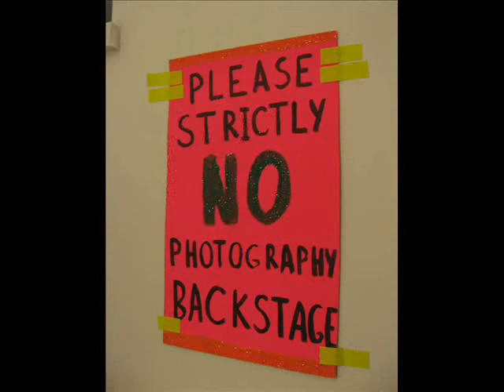Alternative Part 2/2 Miss World 2014 - Radio report from Fenella Fielding & Simon McKay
This video (part 2 of 2) accompanies the radio show 29 Nov at 8pm or 30 Nov at 10pm.

Fenella & Simon present a radio show report - from the front line - on Andrew Logan's 2014 'Alternative Miss World' at Shakespeare's Globe. The event was a sell out and a huge success.

Fenella was one of the judges. She co-presents this show with Simon. Guests on the show include Suggs, Zoe Wanamaker, Patricia Quinn, Mark Moore and Andrew Logan.